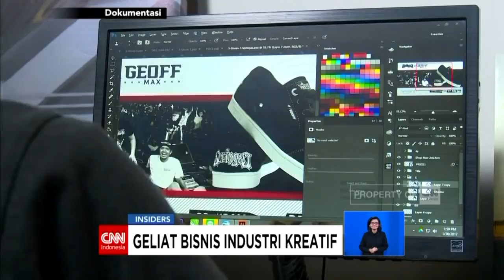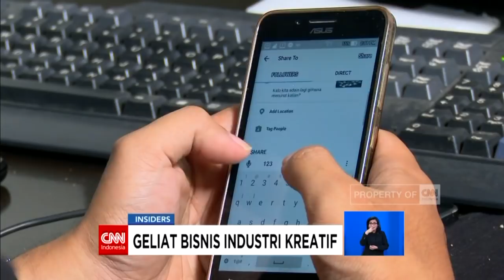Geliat Bisnis Industri Kreatif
Seiring berkembangnya teknologi, kebutuhan dan gaya hidup masyarakat pun semakin tak bisa dilepaskan dari bisnis industri kreatif.hal inilah yang membuat pemerintah, melalui badan ekonomi kreatif, atau Bekraf, membuat pertemuan tingkat dunia. Pertemuan tersebut di antaranya membahas dampak sosial ekonomi kreatif, potensi pasar dan regulasi dunia tentang ekonomi kreatif.

Like & Follow Facebook:
CNN Indonesia

cnnindonesia